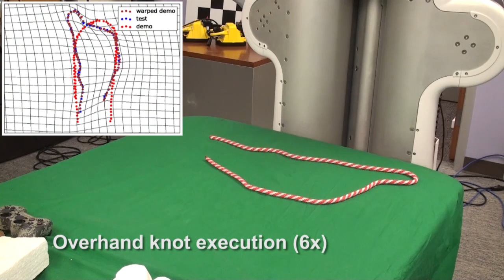Autonomous Robotic Knot Tying through Learning from Demonstrations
John Schulman, Jonathan Ho, Cameron Lee, Pieter Abbeel
(UC Berkeley)